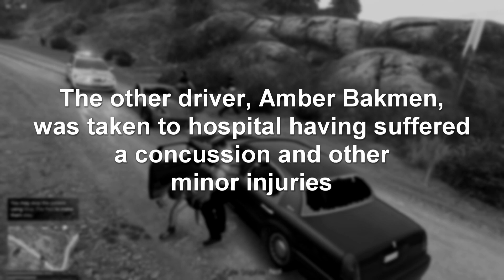Police Arrest DRUNK DRIVER at RTC | Roads Policing Unit - (GTA 5 UK Police Mod - LSPDFR) #35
Don't drink and drive. That's the simple story of todays episode. Especially when driving on a country road... When its raining... And there's a traffic officer at the other end!